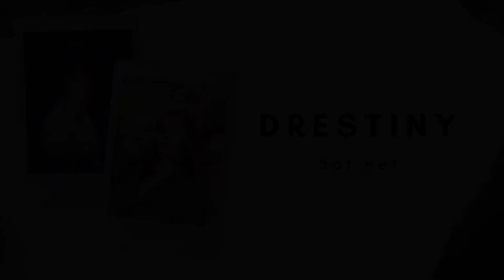Gym Clothes For Women Gym Wear For Women New Video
Check the following link to learn more about gym clothes for women subject , you need to check out

Our video is presenting gym clothes for women topic valuable information but we   try to cover the following subjects:
-what to wear to the gym
-gym outfits of the week
-gym wear for women

We know that you are visiting this video due to the fact that you intend to find out even more regarding gym clothes for women
Thank you for coming by, I'm going to cut it as short as possible, so let's cut to the chase! Are you looking for more info about gym outfits of the week

Do you want to Embed the YT video?
Below the video , click theSHARE button. Then Click Embed button. From popup that appears, copy the code.
FYI Just wanted to let you know that Liking a video is a easy way to let us know that you found useful our work. If you're logged in, liking a video will include it to your "Liked videos" playlist.
If you're not the biggest fan of a video, disliking it is one way to show your opinion and let us know we have to improve.

There you'll be able to access dozens of info, regarding other popular subjects as: what to wear to the gym,gym outfits of the week, gym wear for women,affordable gym wear.
 Bye-bye and thank you for seeing!